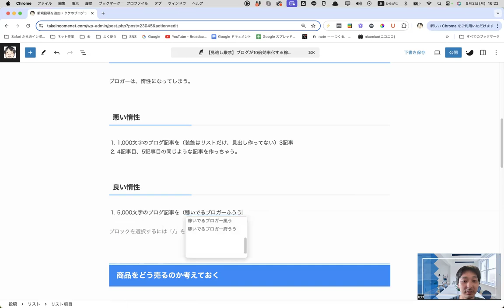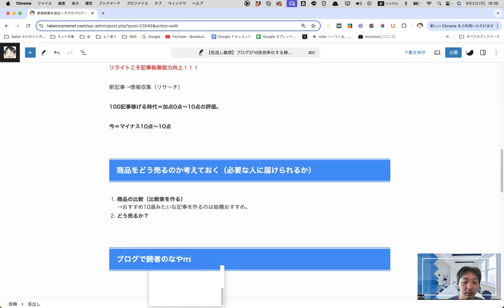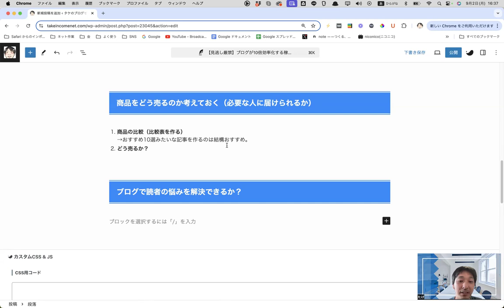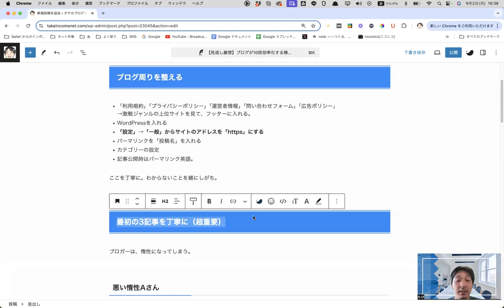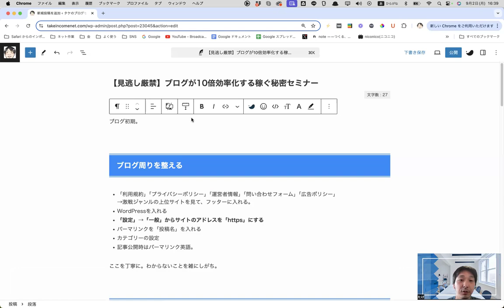【見逃し厳禁】ブログ初心者が10倍効率化する『稼ぐ秘密』セミナー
毎月セミナーや限定情報を「たけの公式メルマガ」で発信しています。
ブログで月5万円〜10万円を稼ぎたい方はご参加ください。

2023年ようやく月7桁を達成したブロガーが収入アップの情報を発信します。
実際に稼いだ収入源は下記です。

・ブログ
・ライター
・物販（メルカリを使った簡単なもの）

実践している投資

・インデックス投資
・株式投資
・FX
・仮想通貨
・株価指数CFD

お金を稼ぐのは簡単ではありませんが、稼ぐ方法はたくさんあります。
一緒にお金を稼ぎましょう。

28歳（2017年）まで月収10万円のフリーター
20代前半はネカフェ生活や超貧乏生活を経験しました。

28歳からブログを始め、投資にも挑戦、